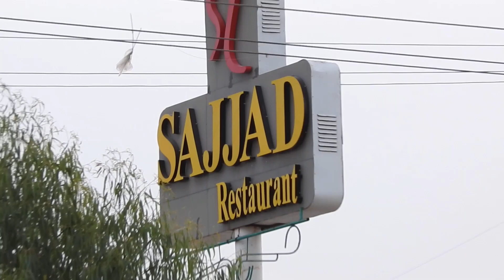Motorola Edge 40 5G Incredible Zoom Test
CameraTest CameraComparison